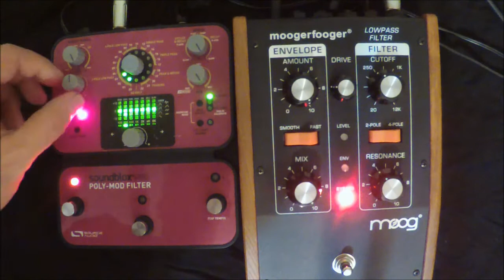MOOG Low Pass Filter VS. Source Audio Pro Poly Mod Filter (2 pole low pass settings)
In this very specific shootout we take the MOOG Moogerfooger LOWPASS FILTER VS. The Source Audio Pro Poly Mod Filter. Analog VS. Digital. MOOG= Analog, Source Audio = Digital. Both are setup to rock the 2 pole Low pass filter setting. Hope you enjoy the sounds.